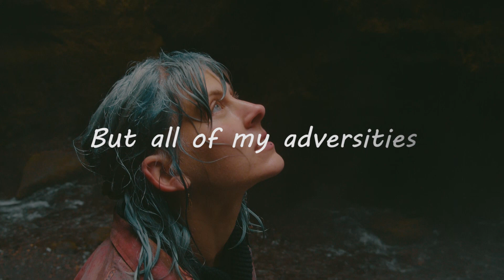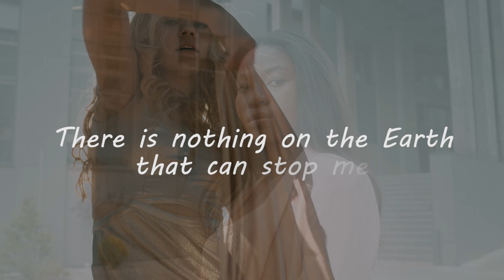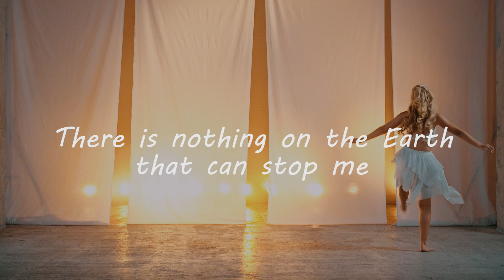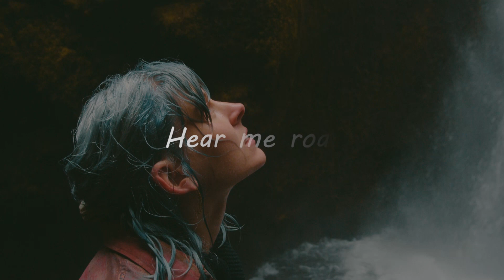Hear Me Roar - Ebi Oginni & Sarah Téibo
CCLI Song Number -
Lyrics -

Verse 1:
You throw a roadblock in my way
Try to stop me in my tracks
I’ll climb right over that barrier
To get to where God’s sent me
You strategise situations
To take my eyes of the mark
But all of my adversities
Point me back to my father

Pre-Chorus:
Cos Creation eagerly waits for
Me -    e -        e

Chorus:
Hear me roar
I’m a child of the lion of the tribe of Judah
The king of the world
Hear me roar
There is nothing on the earth
That can stop me
I know whose I am
Hear me roar

Verse 2:
The greater one lives inside of me
He’s the wind within my sail
The power to crush the enemy
With His word, I cannot fail
I’m holding on to His promises
No, I’m not looking back
I’m more than a conqueror
Through the power of his love

Pre-Chorus
Chorus

Refrain:
Hear me roar
Roar roar

I’m anointed
I’m called
I’m loved
I’m one of a kind

Bass - Max Findlay
Drums - Aron Bicskey
Guitars - Rob Townley
Keys - Andy Baker
Vocals - Ebi Oginni & Sarah Téibo

Lyrics by Ebi Oginni and Sarah Téibo